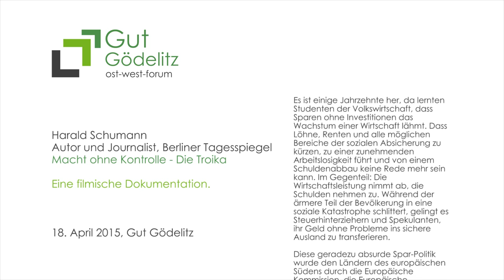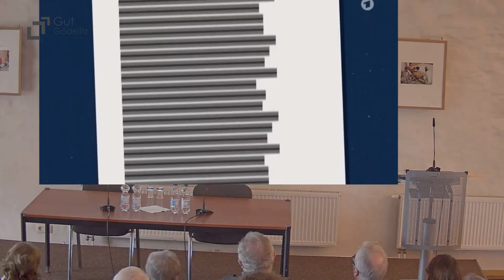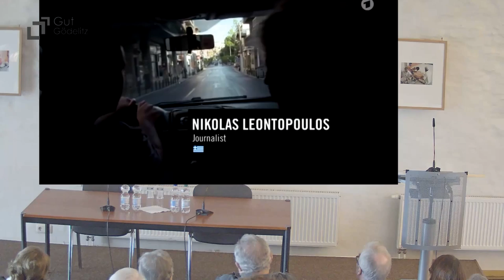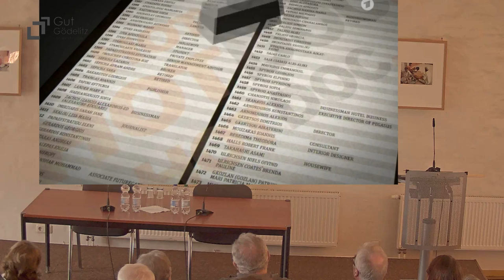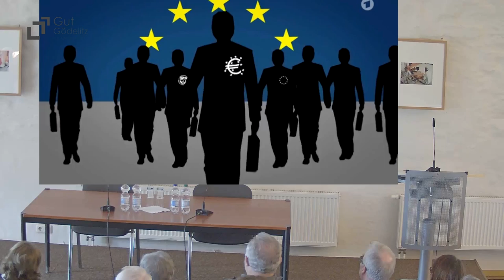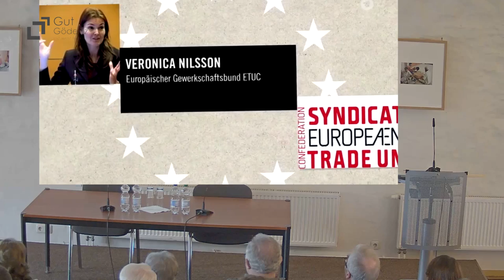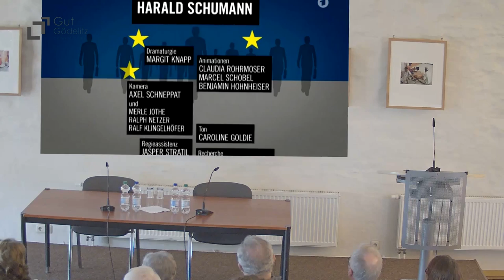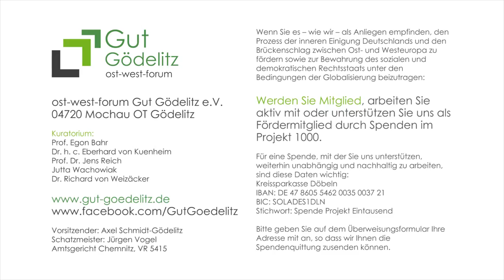Harald Schumann | Macht Ohne Kontrolle - Die Troika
Am 18. April 2015 sprach Harald Schumann über seinen Film auf Gut Gödelitz.

Es ist einige Jahrzehnte her, da lernten Studenten der Volkswirtschaft, dass Sparen ohne Investitionen das Wachstum einer Wirtschaft lähmt. Dass Löhne, Renten und alle möglichen Bereiche der sozialen Absicherung zu kürzen, zu einer zunehmenden Arbeitslosigkeit führt und von einem Schuldenabbau keine Rede mehr sein kann. Im Gegenteil: Die Wirtschaftsleistung nimmt ab, die Schulden nehmen zu. Während der ärmere Teil der Bevölkerung in eine soziale Katastrophe schlittert, gelingt es Steuerhinterziehern und Spekulanten, ihr Geld ohne Probleme ins sichere Ausland zu transferieren.

Diese geradezu absurde Spar-Politik wurde den Ländern des europäischen Südens durch die Europäische Kommission, die Europäische Zentralbank und dem Internationalen Währungsfonds aufgezwungen. Sie schickten ihre Beamten in Gestalt der Troika nach Griechenland, Spanien, Portugal und nach Irland, um den dortigen Regierungen klar zu machen, dass es ohne Strukturreformen in Gestalt von Entlassungen, Lohnkürzungen, Privatisierung staatlichen Eigentums und Deregulierungsmaßnahmen aller Art keine weiteren Kredite gibt.

Dass dies nicht funktionieren kann, sagen Wirtschafts-wissenschaftler wie der weltweit bekannte französische Ökonom Thomas Piketty, der Nobelpreisträger für Wirtschaft, Paul Krugman, sowie viele andere, die nicht der Wirtschaftstheorie des Neoliberalismus anhängen. Vor allem sagt es die Wirklichkeit.

In dem Film, Macht ohne Kontrolle – die Troika, wird das alles auf eine überzeugende und auch für Wirtschaftslaien verständliche Weise dargelegt. Harald Schumann Wirtschaftsjournalist beim Berliner Tagesspiegel und Bestseller-Autor, eines der Glanzlichter des deutschen Journalismus, schrieb das Manuskript und führt fragend und kommentierend durch den Film. Ein Jahr bereisten er und sein Co-Regisseur Arpad Bondy die Krisenländer Südeuropas. Auch in Brüssel und beim Internationalen Währungsfonds in Washington fragten sie nach. Was dabei heraus kam, ist eine journalistische Spitzenleistung, wie wir sie nur noch selten erleben können. Sie ist so überzeugend, dass der Film nicht nur bei ARTE sondern zusätzlich auch bei der ARD gezeigt wurde.

Wir freuen uns, Harald Schumann erneut auf Gut Gödelitz begrüßen zu dürfen. Wir werden eine gekürzte Version des 90-Minuten-Filmes zeigen, um danach Zeit für eine ausführliche Diskussion mit dem Autor zu haben.